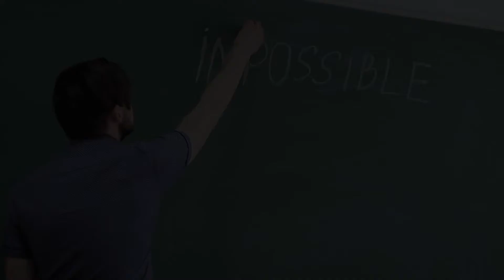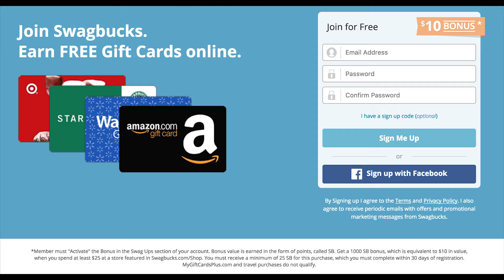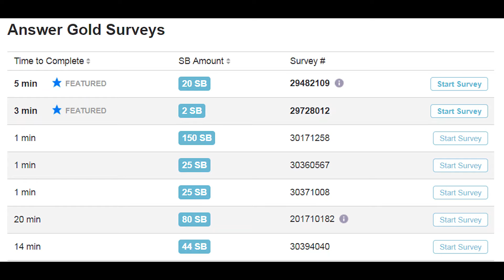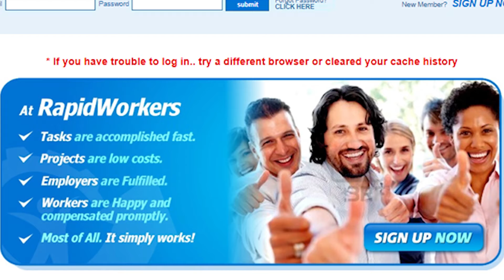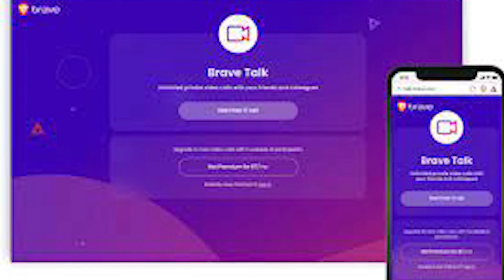Earn $1000 in One Week : Parenting and Lifestyle with Ode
I am odes. I create this channel to help people who want to lose weight achieve their dream.
In this channel, you are going to see videos about tips and techniques to lose weight fast
To succeed in your weight loss journey easily here are some secrets you should know
1 Drink water
2 Don't skip breakfast
3 Avoid sugar and sweets products
4 Eat fruit
5 Exercise regularly
6 Eat food that is high in fiber
7 Eat a small portion of food often
8 Stay motivated will help you achieve your weight loss goals